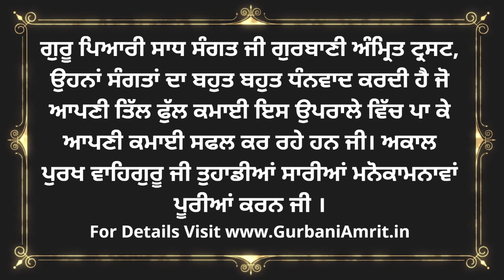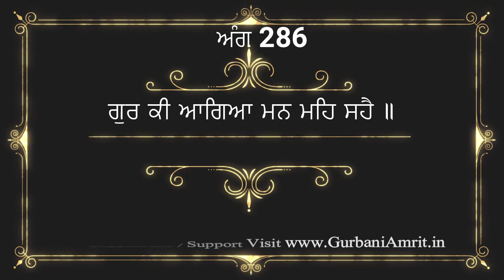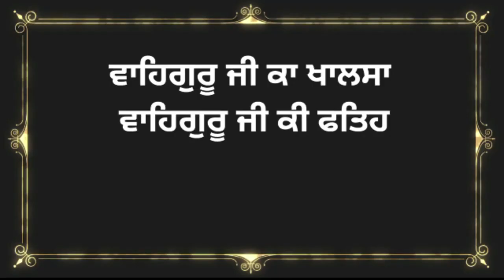ਅੰਗ 286 ਸ਼੍ਰੀ ਗੁਰੂ ਗ੍ਰੰਥ ਸਾਹਿਬ ਜੀ ਦੀ ਸੰਖੇਪ ਵਿਆਖਿਆ Brief explanation of Ang 286 Sri Guru Granth Sahib